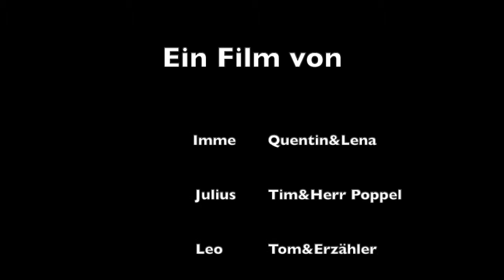Der Neue!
Schüler*innen des 5. bis 7. Jahrgangs von der GSM Brokstraße haben sich im Rahmen des Unterrichts mit dem Thema Mobbing auseinandergesetzt. In den Makemedia Studios haben die Schüler*innen kleine Trickfilme und Erklärvideos passend zum Thema erstellt.